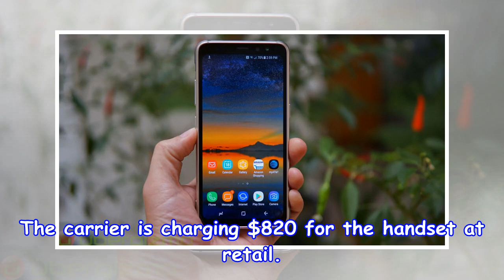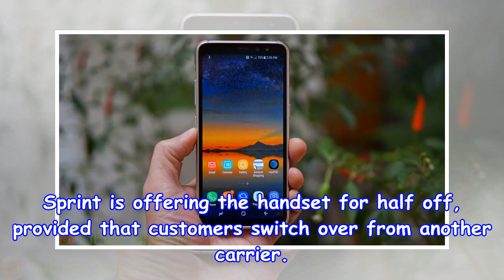Galaxy s8 operation launched on t-mobile and sprint